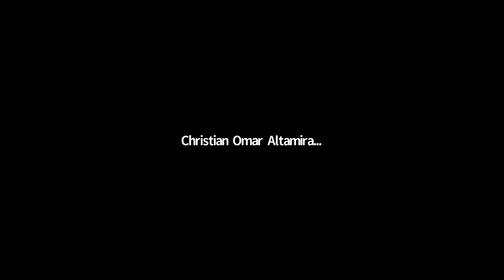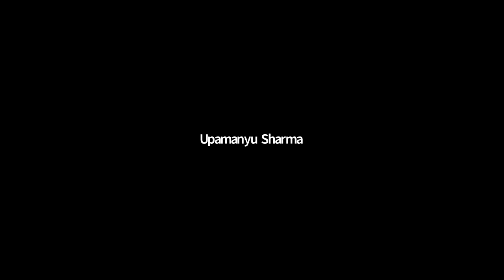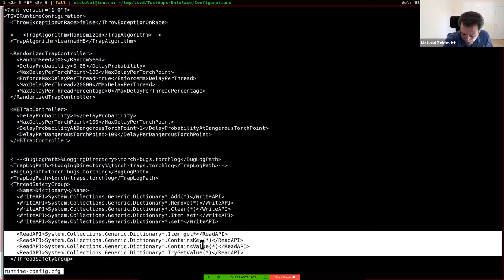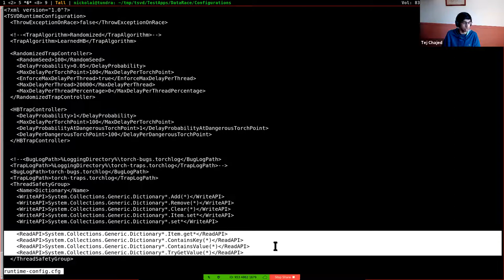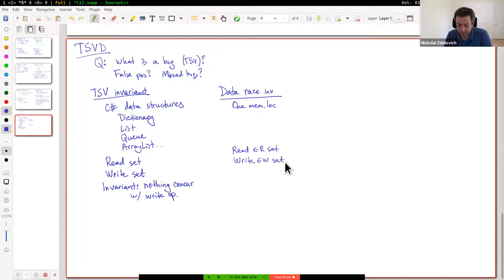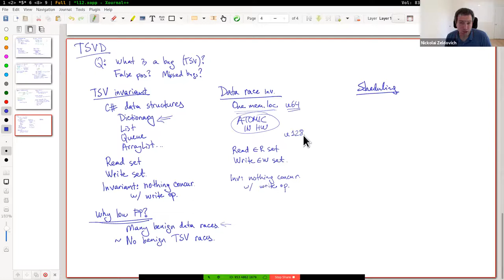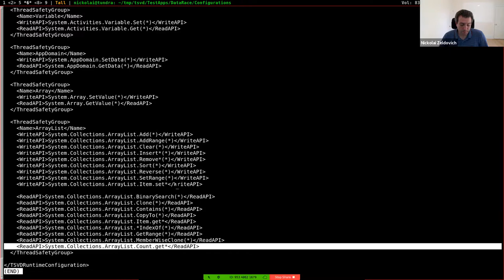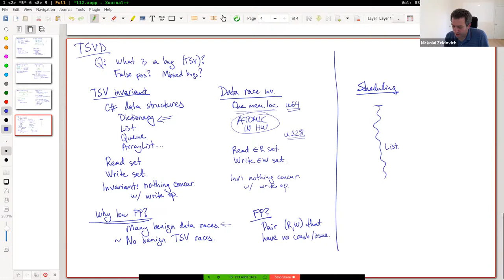6.826 Fall 2020 Lecture 12: Finding concurrency bugs, TSVD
MIT 6.826: Principles of Computer Systems